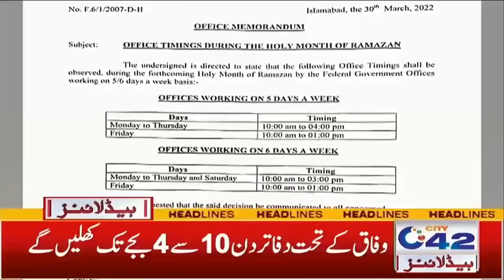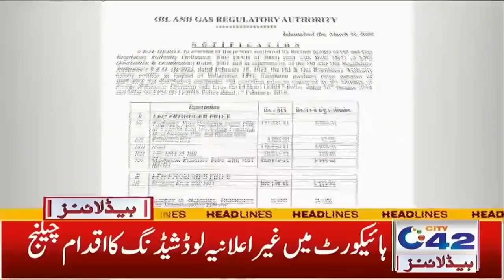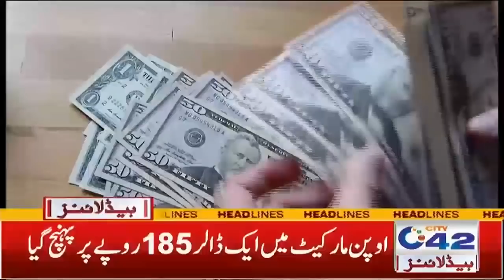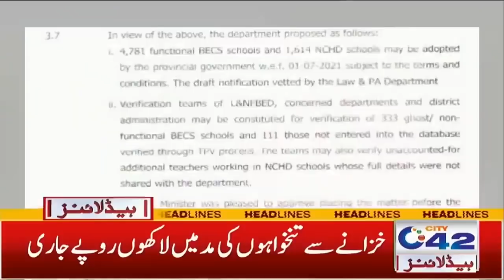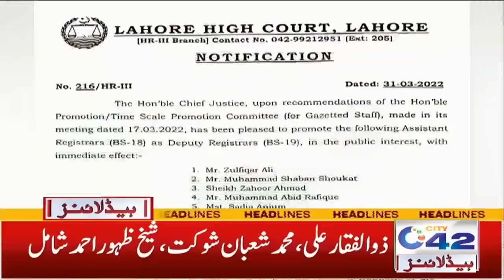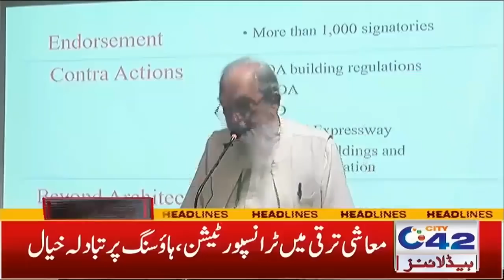Huge News Over Schools | 7am News Headlines | 1 April 2022 | City 42